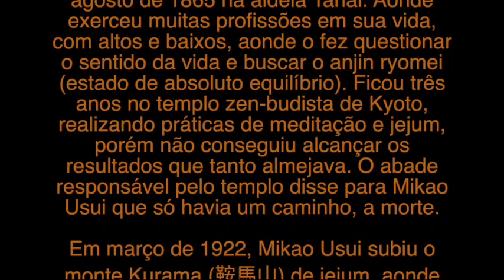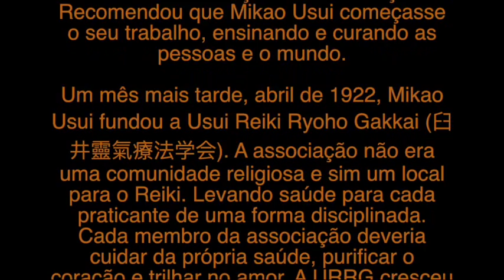HISTORIA SOBRE O MESTRE REIKI MIKAO USUI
BOM DIA PESSOAL AI ESTA A APOSTILA 👍👇🏼